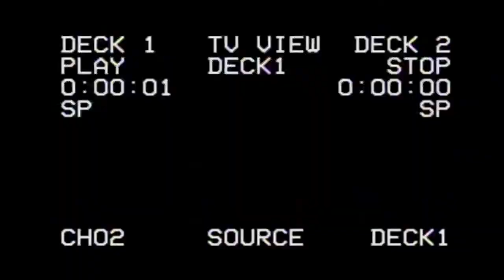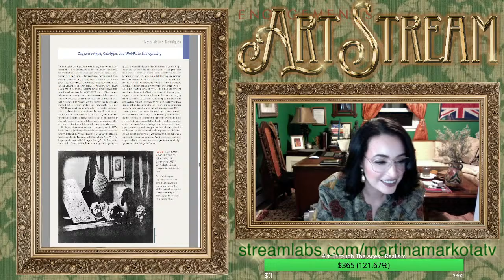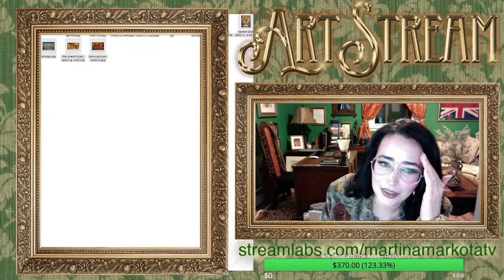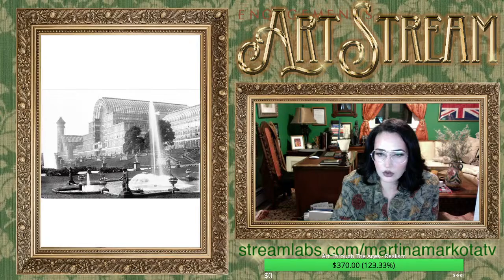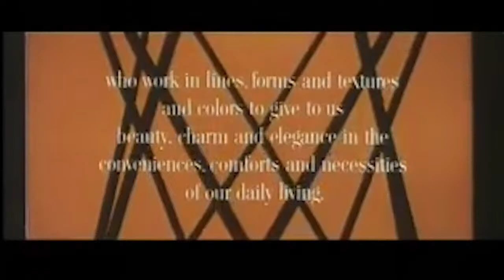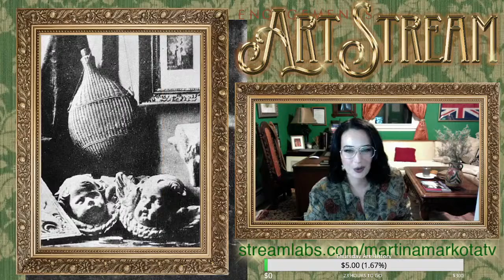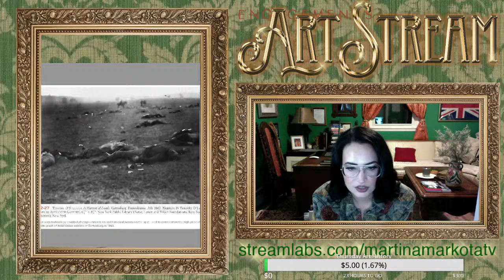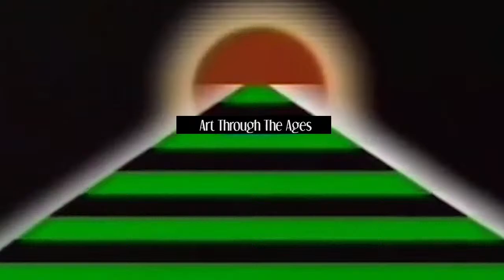Europe & America 1800-1870: Architecture & Photography Art history with Martina Markota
Art history with Martina Markota

Europe & America 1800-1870: Architecture & Photography
ARCHITECTURE:
          Houses of Parliament
          Paris Opera
          Crystal Palace
     PHOTOGRAPHY
          Daguerreotypes
          Nadar
          Daguerreotype, Calotype, and Wet-Plate Photography
          Timothy O'Sullivan

Bitcoin wallet: 33toNT3K9jpcMpQGE4WHt2sXts7PhAsQqB